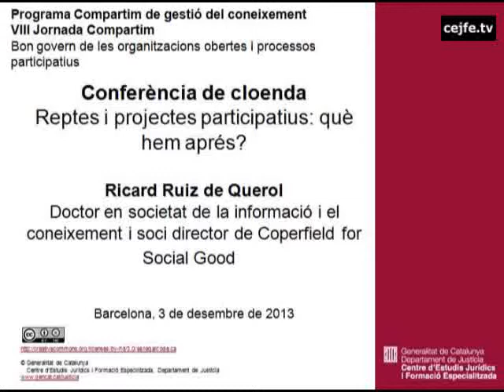Reptes i projectes participatius: què hem après? Ricard Ruiz de Querol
Conferència de cloenda de la VIII Jornada Compartim. Bon govern de les organitzacions obertes i processos participatius. Centre d'Estudis Jurídics i Formació Especialitzada, 3 de desembre de 2013